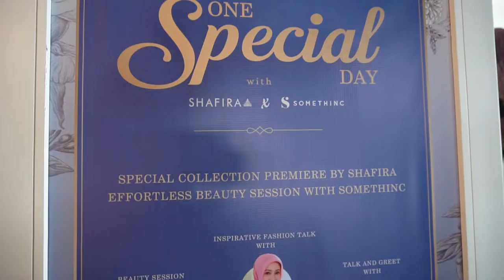Kota Kelima | Bandung | Shafira x Somethinc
Alhamdulillah Roadshow 5 Kota, berakhir di Bandung dengan sempurna.
terimakasih banyak Member-member Shafira tercinta, seluruh Narasumber yg cantik jelita dan keren, Team Super Shafira, dan terakhir yg special kepada somethinc yang super kece, mudah-mudahan kita bisa kerjasama lagi secepatnya.

Tunggu event-event Shafira berikutnya ya Ladies..

Please Follow for more amazing experiences:
Our Group:
::::SHAFIRA:::

Facebook Fan Page : Zoya Fashion & Hijab
SHAFIRA GROUP TV is under dr.m network, Indonesia's Official Youtube MCN